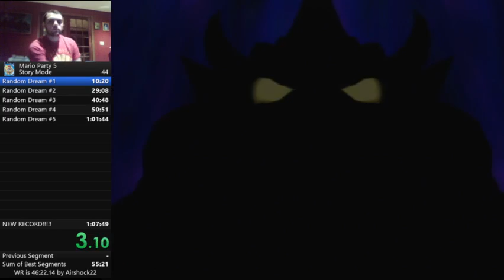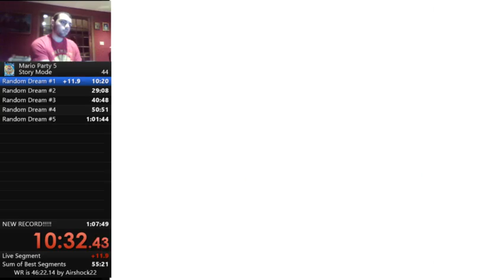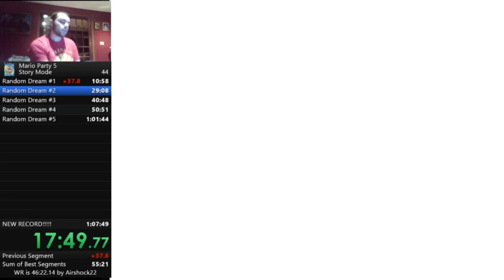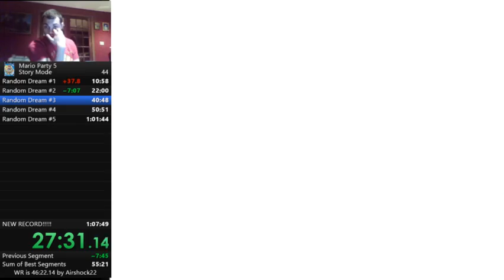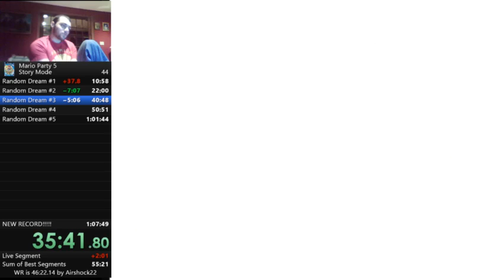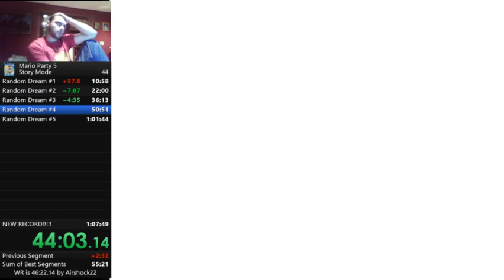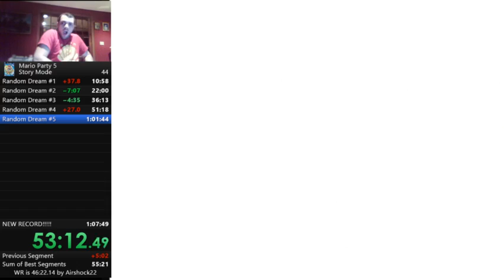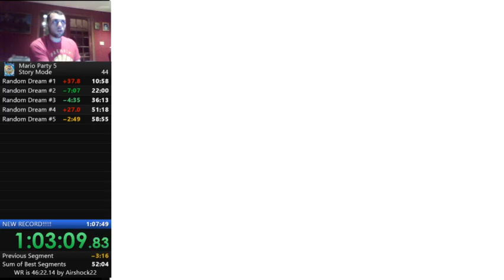Mario Party 5 Story Mode Easy PB 1:06:32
I enjoy this run too this day and still play it from time to time. PB on July 21st, 2018